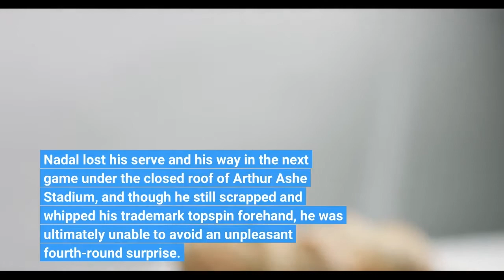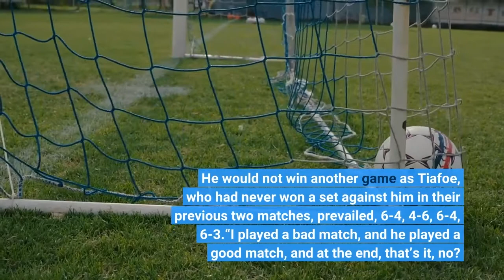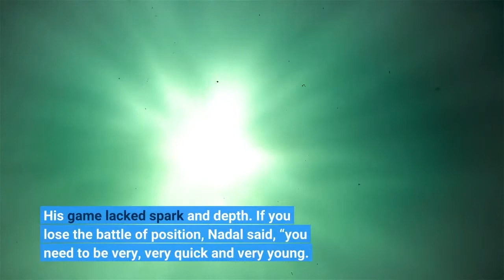Rafael Nadal Loses His Serve and His Way at the U S Open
Rafael Nadal clenched his fists and roared at the U. S. Open on Monday. He had just broken Frances Tiafoe’s serve to take a 3-1 lead in the fourth set, reclaiming the momentum against an inspired, much younger American opponent who had cracked before with a major upset in reach. It looked, from long and recent experience, as if Nadal was teeing up another comeback victory in a career defined by in-the-moment grit. But a strange thing happened on the way to another revival. Nadal lost his serve and his way in the next game under the closed roof of Arthur Ashe Stadium, and though he still scrapped and whipped his trademark topspin forehand, he was ultimately unable to avoid an unpleasant fourth-round surprise. He would not win another game as Tiafoe, who had never won a set against him in their previous two matches, prevailed, 6-4, 4-6, 6-4, 6-3.“I played a bad match, and he played a good match, and at the end, that’s it, no? ” Nadal said at a news conference afterward. “I was not able to hold a high level of tennis for a long time. I was not enough quick on my movements. He was able to take the ball too many times very early, so I was not able to push him back. ”As Nadal, cleareyed in victory and defeat, pointed out, tennis matches often come down to court position. Tiafoe spent most of the match on or inside the baseline, taking quick cuts and finishing with 49 winners. Nadal spent too much of the match well behind the baseline, sprinting to the corners and lunging to extend rallies (or not). His game lacked spark and depth. If you lose the battle of position, Nadal said, “you need to be very, very quick and very young. ”Then Nadal, 36, smiled, not because he was content but because he had set up his next line.“I am not in that moment anymore, ” he said. This was Nadal’s earliest defeat at a major tournament in more than five years and the first time he had been beaten in any major in 2022, a strange and potent brew of a season full of unexpected joy and pain. This should go down as one of Nadal’s greatest campaigns, not his most complete season but the year he took the lead over his longtime rivals Roger Federer and Novak Djokovic in the chase to finish with the most Grand Slam singles titles. Nadal won his 21st at the Australian Open and his 22nd at the French Open and came within striking range of his 23rd at Wimbledon before an abdominal injury forced him to retire before the semifinals. That injury cost him preparation time ahead of the U. Open. He played just one official match before New York, losing to Borna Coric in the round of 32 at last month’s Western and Southern Open. But Nadal, so familiar with the comeback trail, was able to train with full intensity in Ohio, pushing himself on the practice courts with coaches Marc Lopez and Francisco Roig and doing the same in New York after Carlos Moya, the lead member of his coaching team, arrived. Nadal has triumphed without ideal preparation throughout 2022.